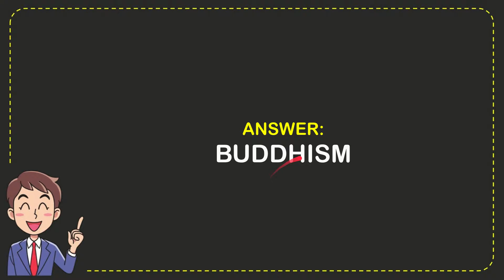Indonesia’s Borobudur is the largest temple dedicated to which religion?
Indonesia’s Borobudur is the largest temple dedicated to which religion? NEW VIDEO#